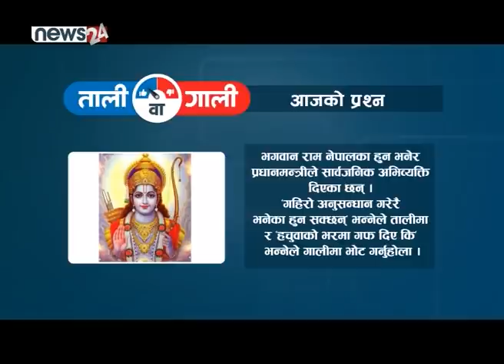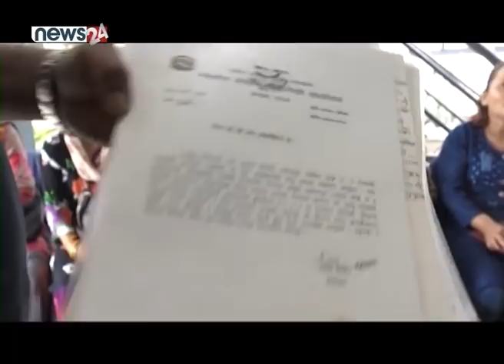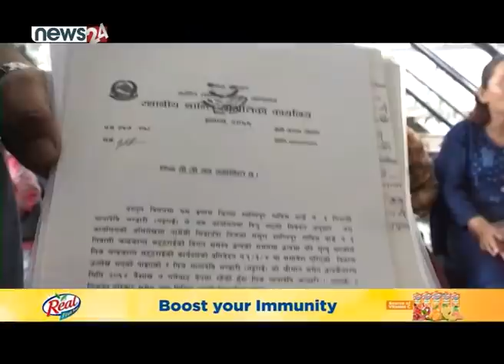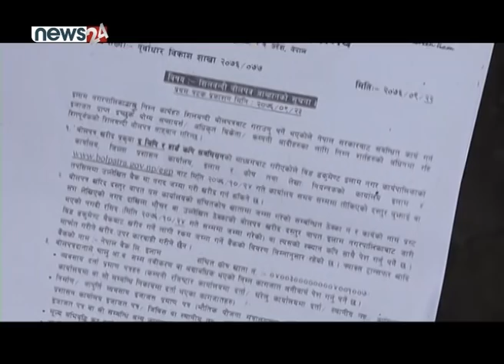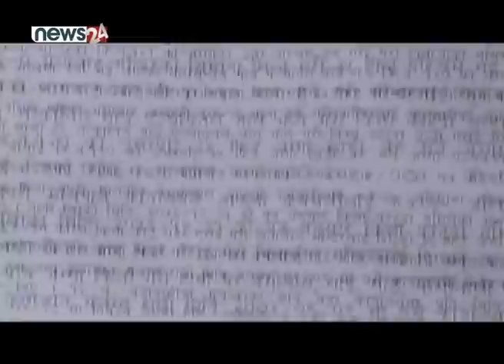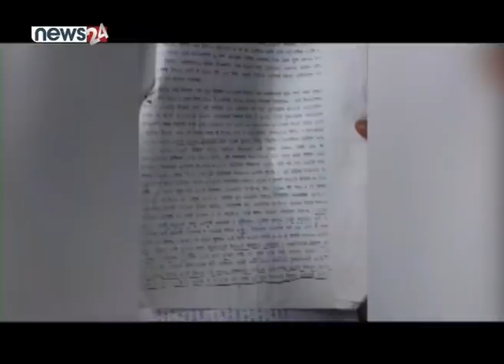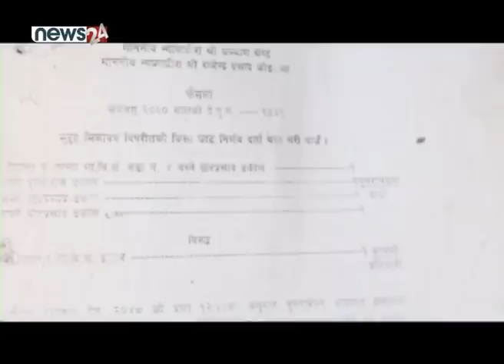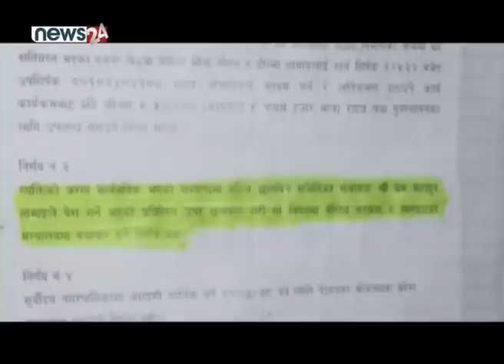इलाममा भेटिएका क्यानडियनको लोभ लाग्दो कृषि कर्म, प्रधानमन्त्रीले नै तोक लाउँदा समेत मिलेन न्याय !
इलाममा भेटिएका क्यानडियन नागरिकको लोभ लाग्दो कृषि कर्म,प्रधानमन्त्रीले नै तोक लाउँदा समेत मिलेन न्याय - SIDHA KURA JANATA SANGA !! EPISODE 560